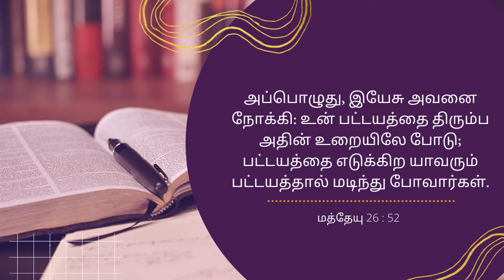Covenant of the day | Oct 20 | Rev David Devapirian | Zion Cathedral Congregation